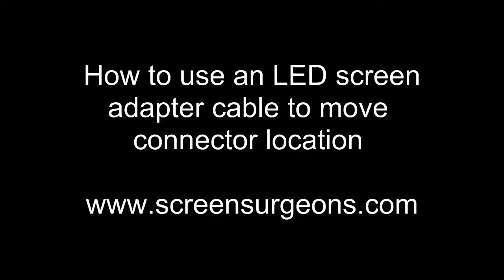Left Side - Right Side Laptop LED Screen Connector Conversion using a LED Screen adapter cable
A production. Instructions on how to use the HQ-LED40-173 adapter cable to convert a 17.3" LED screen with a bottom left connector to a bottom right connector. This cable is necessary for replacing a cracked laptop screen on a HP Pavilion G71 and other HP and ASUS laptops.